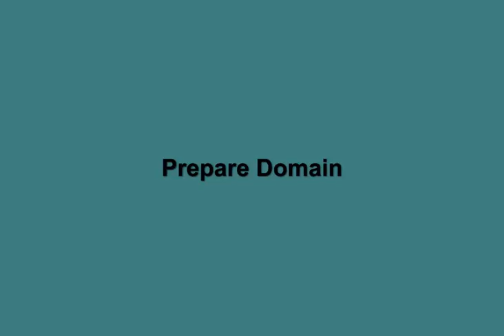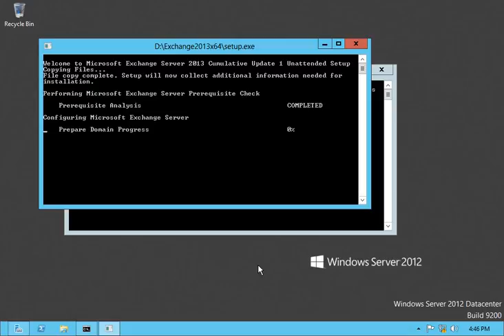Exchange Server Migration From Exchange 2010 to Exchange 2013 Part 12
Prepare Domain for Exchange Server 2013 CU1 Deployment